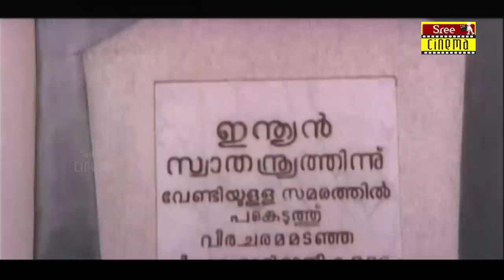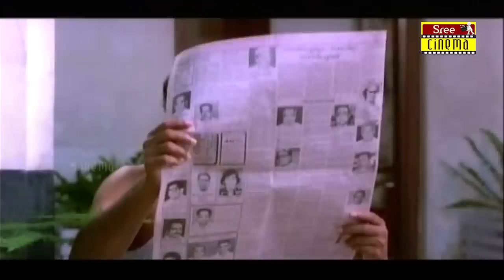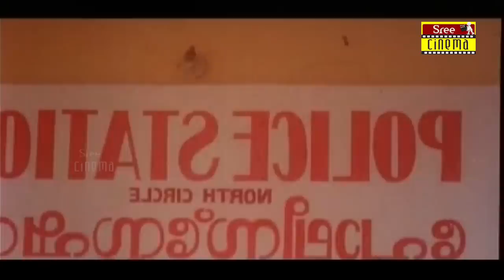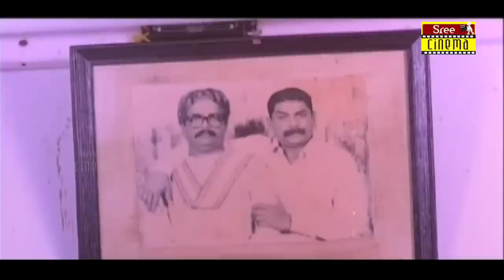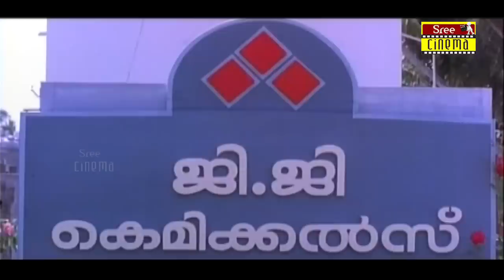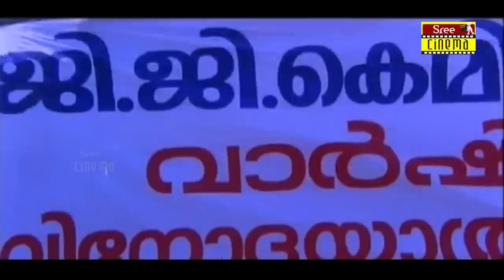Simhavalan Menon Malayalam Full Movie | Comedy Movie | Jagathy Sreekumar | Siddique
Simhavalan Menon is a 1995 Indian Malayalam film, directed by Viji Thampy and produced by Kilimanoor Chandran. The film stars Madhu, Jagadish, Jagathy Sreekumar, Urvashi and Siddique in lead roles. The film had musical score by S. P. Venkatesh.[1][2][3] The movie is a remake of 1979 Hindi comedy Gol Maal.

Contents  [hide]
1 Cast
2 Soundtrack
3 References
4 External links